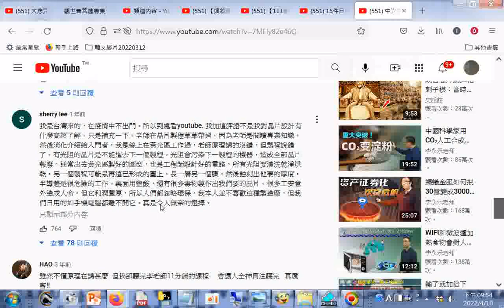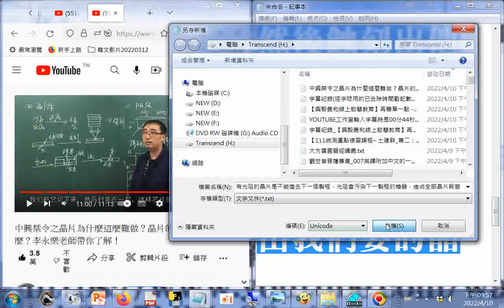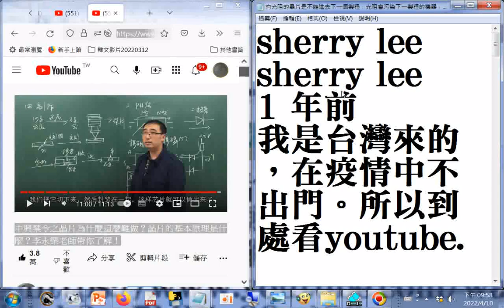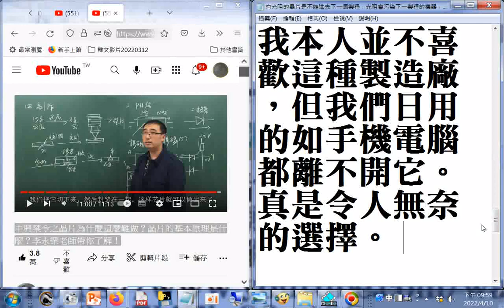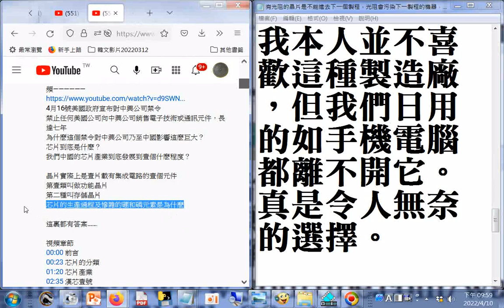有光阻的晶片是不能進去下一個製程，光阻會污染下一製程的機器，造成全部晶片報廢。通常出去黃光區製好的圖型，也是工程師設計好的電路。所有光阻要清洗乾淨烘乾。另一個製程可能是再這已形成的圖上，長一層另一個膜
中興禁令之晶片為什麼這麼難做？晶片的基本原理是什麼？李永樂老師帶你了解！2019